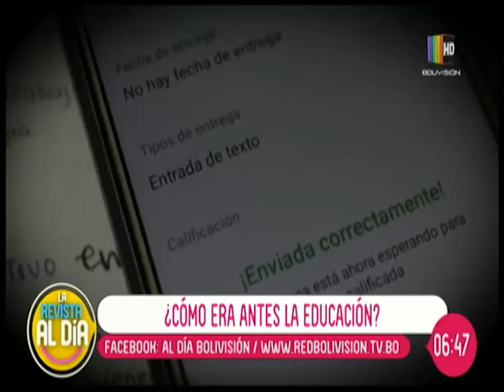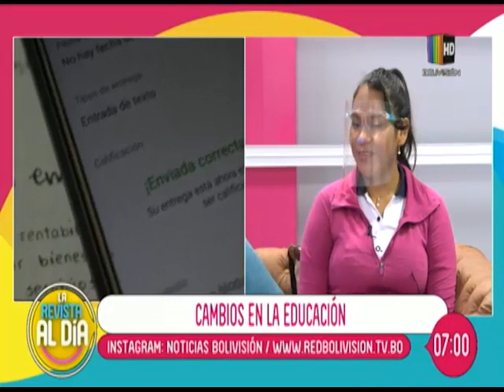¿Cómo era antes la educación?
La educación en Bolivia ha sufrido varios cambios en los últimos años, desde 1970 hasta la fecha, los maestros exigían un trabajo y las exigencias para los alumnos, hay facilidades con el ingreso de la tecnología.
Invitamos al maestro Osmar Cabrera  y una alumna Daniela Peralta.